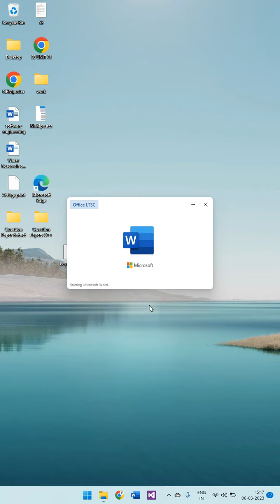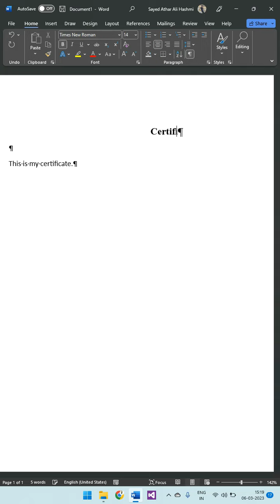Basics of Word Processing | View Tab | Macros | वर्ड प्रोसेसिंग | Word Processor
Word Processing - Home TAB एम एस वर्ड होम टैब | Hindi | Urdu |